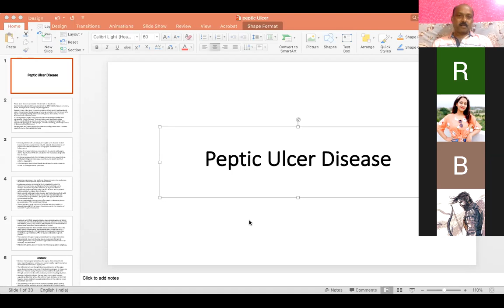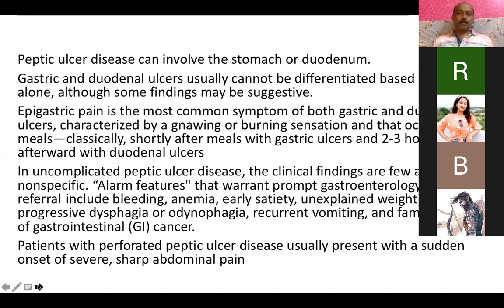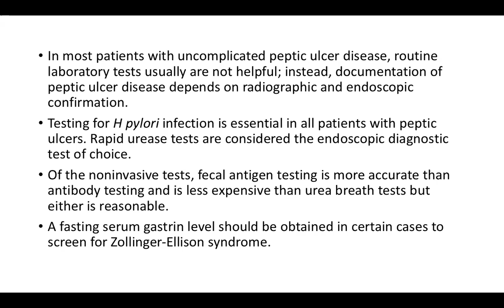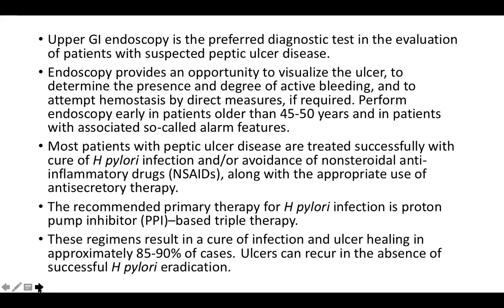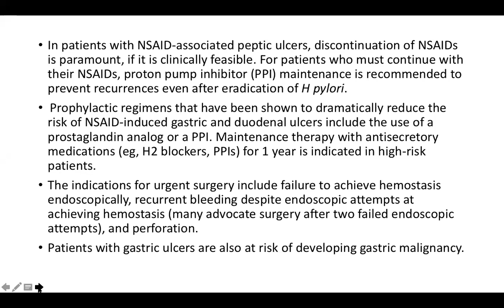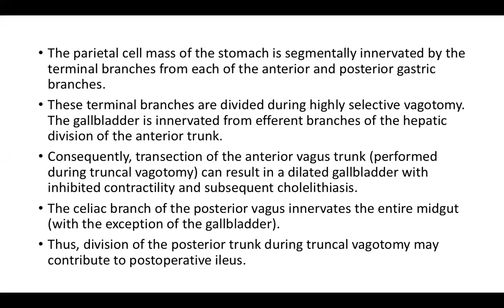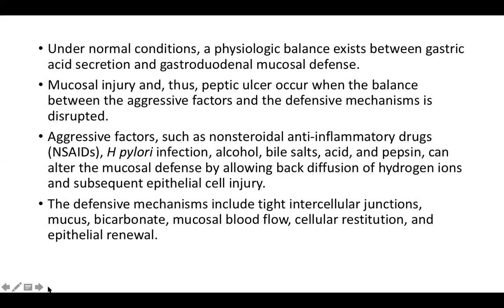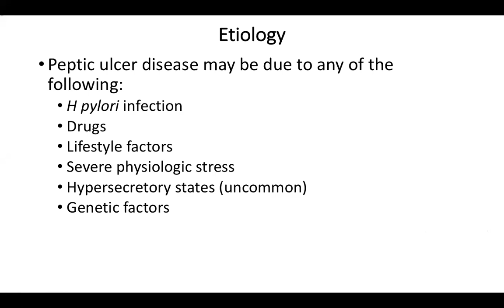Peptic Ulcer 1 : Lecture to Pharm D 4th year students by Dr Raju Koneri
A lecture to 4th year Pharm D students of Karnataka college of Pharmacy